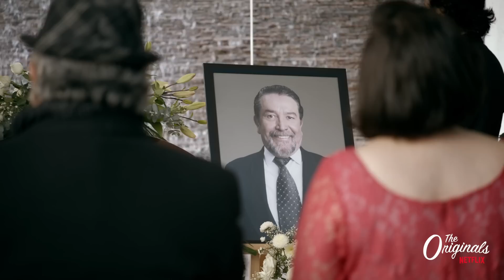The Originals | Alfonso Herrera and Luis Gerardo Mendez | Netflix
A bohemian and a millionaire, Alfonso Herrera (Sense8) and Luis Gerardo Mendez (Club de Cuervos) talk about their roles in Netflix original series, their lives and more.